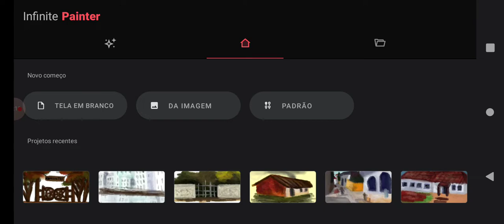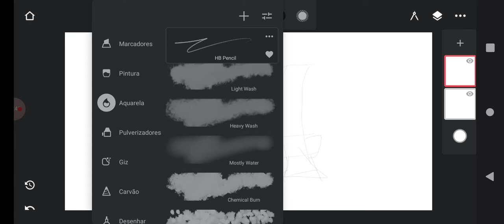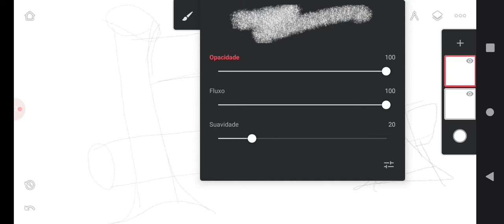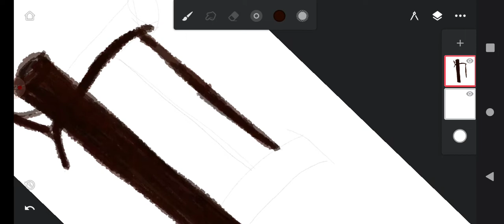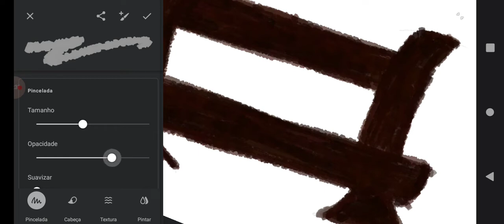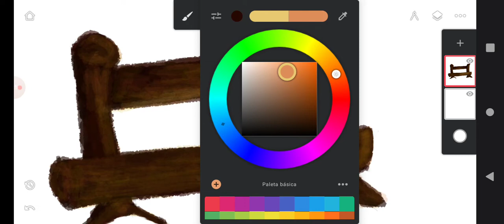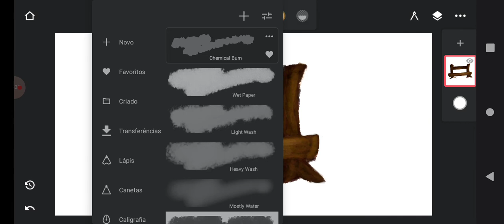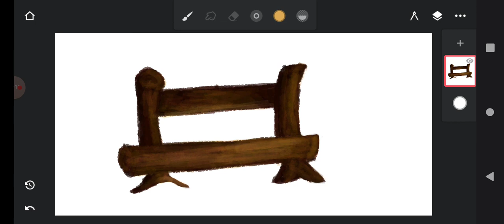Pintando a Cerca no Infinite Painter Android META #4000